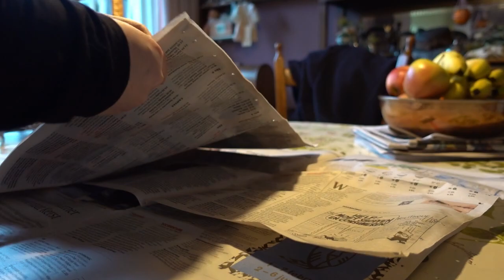Cottagecore Makeover for my Bobbin Rack (ASMR)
This custom bobbin rack that my dad made for me needed a cute and cozy finishing touch. Watch me paint and decorate it together in a cute cottagecore style with my cat Wegie.